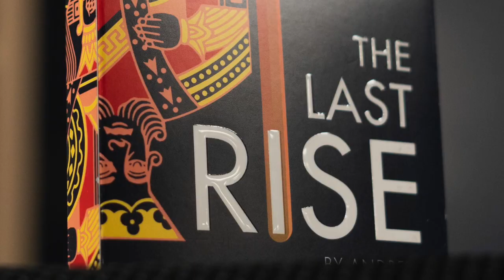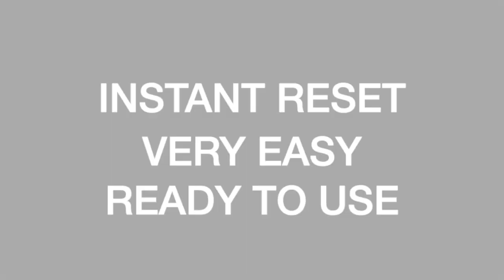The Last Rise by Andrew - English Trailer - Magic Dream Label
Rising card effects have always amazed the audience.

How this deck could be haunted and make one playing card coming out of the deck without suspicious move?!

With The Last Rise, you will be able to perform this wonderful effect without electronic system, without manipulation, and with no risk of breaking ITR or else during your show.

You take the cards from the box and show it to the spectator, asking him to think about one playing card.

After getting back the cards into the tuck and some magical gestures, the thought and named card begins to rise ! Everything is under your control. That’s a miracle !

Instantly reset your trick and do it again with another card.

3 routines are included with the video explanations.

Andrew has created an high quality gimmick which will follow you anytime everywhere ! A Bicycle branded tuck specially made by hand by his team, strong enough to make you to be concentrated only on a powerfull presentation.

Strong points :
Bicycle tuck made by hand
Instant reset
Do it several times with different cards
Available in blue or red
No electronic system and No ITR
Everything is under your control, the card rises when you decide !